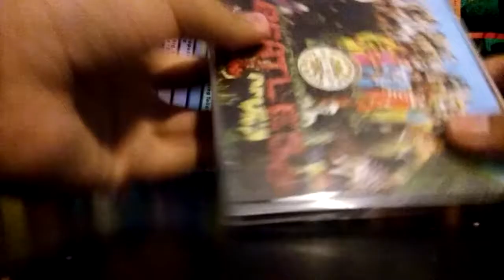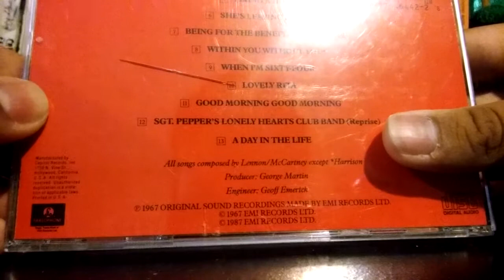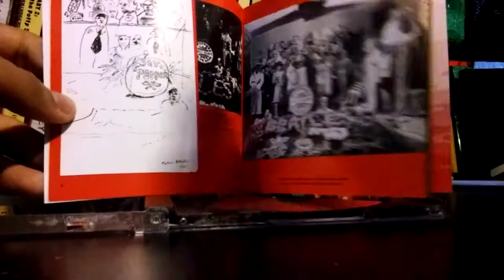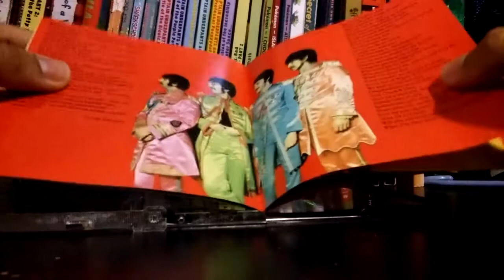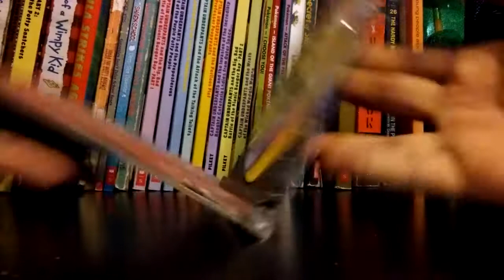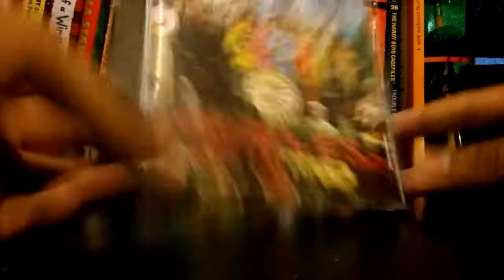The beatle sgt. Pepper's lonely hearts club band 50 year and couple week anniversary review